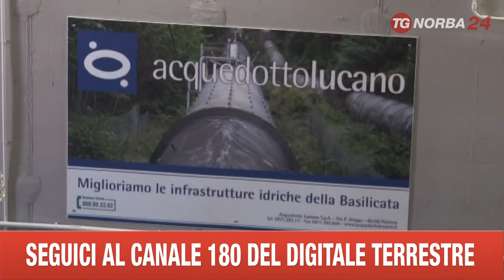POTENZA FERRANDINA IMPIANTO ACQUEDOTTO LUCANO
QUESTA MATTINA, SONO STATI INAUGURATI NUOVI SERBATOI E CONDOTTE, REALIZZATI DALL'ACQUEDOTTO LUCANO, NELLA VALLE DEL FRIDA